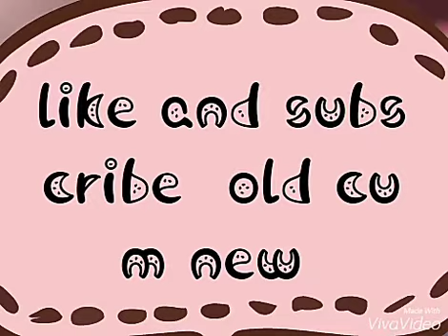Love song |it's feeling |romance| life|old cum new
It's is  life, what's girls want in her's life long
Created by HIMANI VERMA